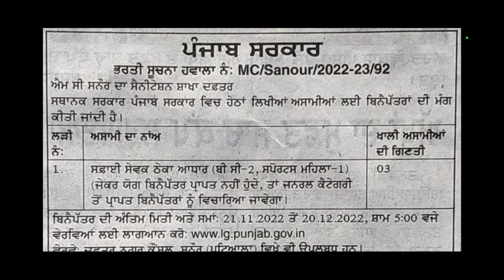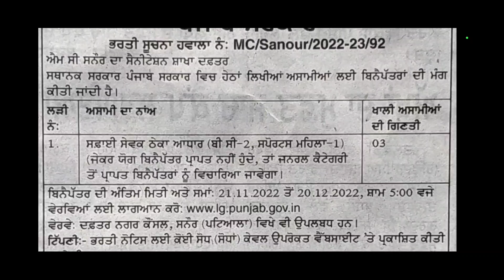Punjab Municipal Corporation Recruitment 2022 | Punjab MC Jobs | Punjab Govt jobs 2022 | New jobs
Content:
sarkari
punjab safai sewak bharti 2022
punjab nagar Nigam bharti 2022
Punjab new vacancy 2022
Pathankot new vacancy 2022